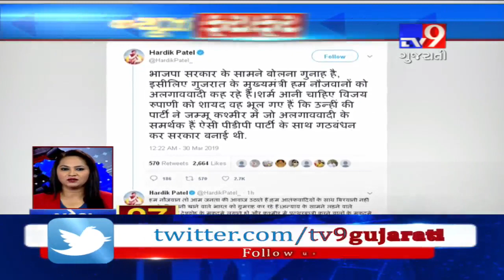Top News Stories From Gujarat : 31-03-2019 - Tv9